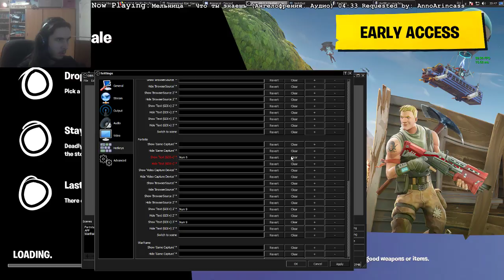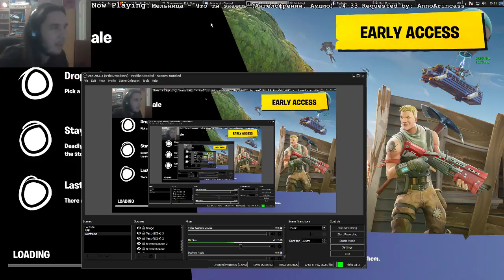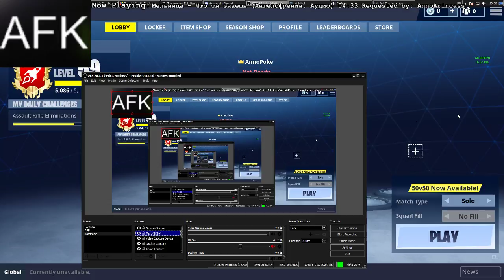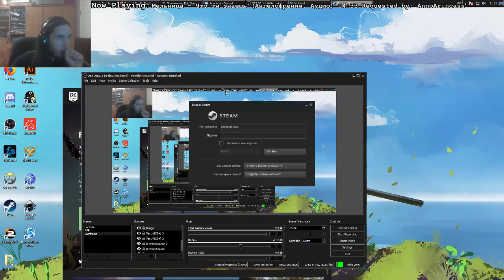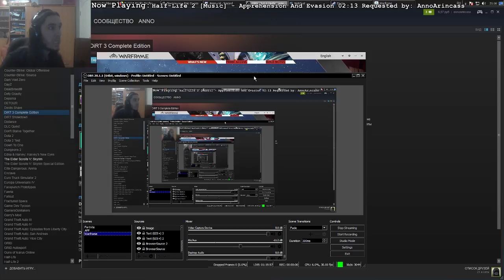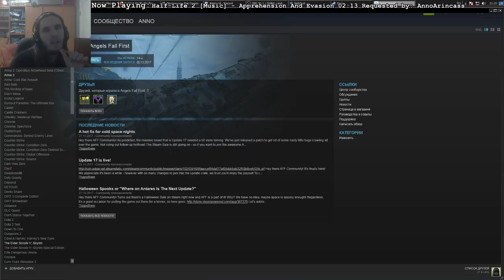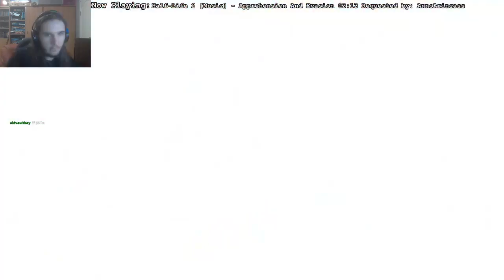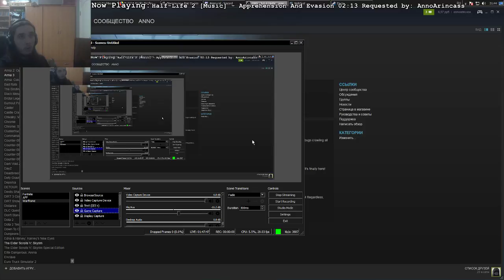[ENG] [PC] Maybe it's not broken